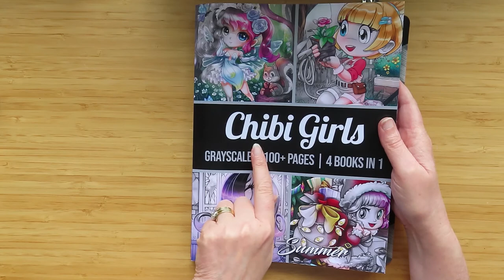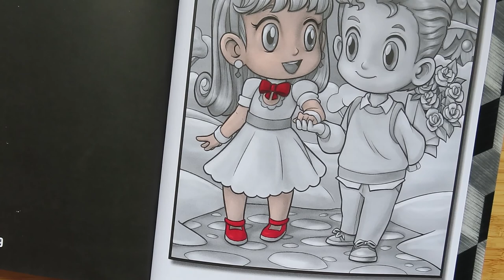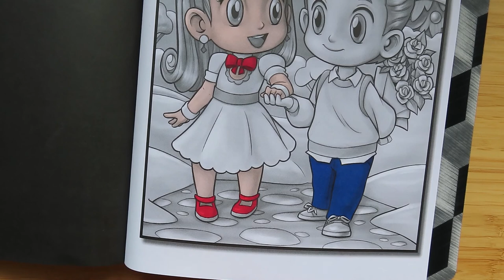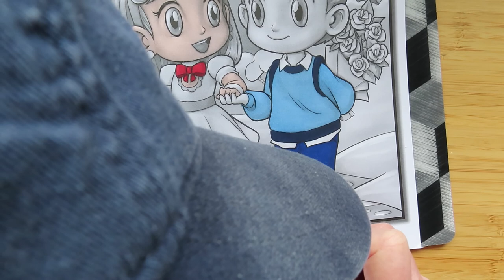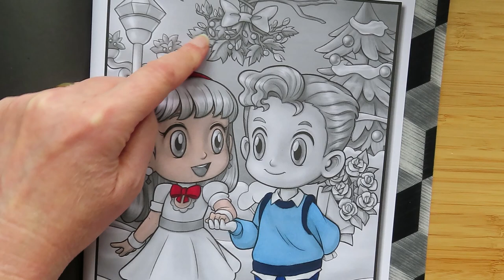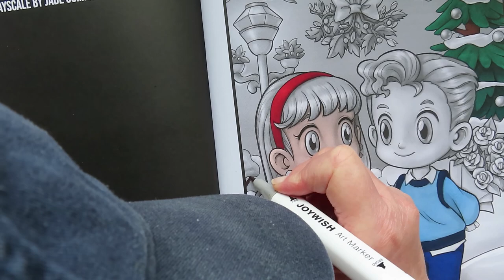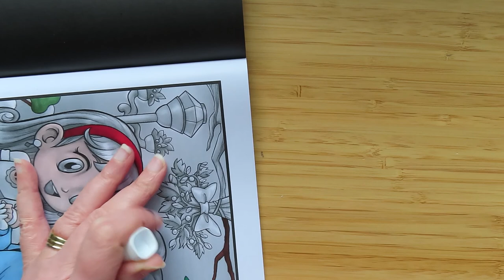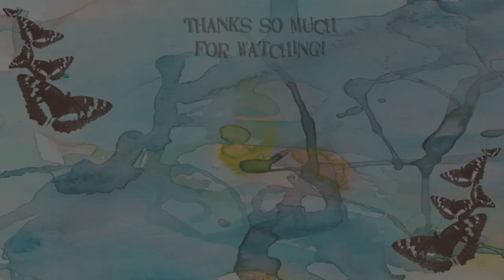Colour & Chat | Jade Summer Chibi Girls Greyscale Part 1 | Christmas in July-ish Color with Me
I was determined to do one Christmas page in July... and I almost made it! I started this page on July 29th...

Links to items used:
Jade Summer 100 Chibi Girls Greyscale
Joywish 168 Alcohol Markers